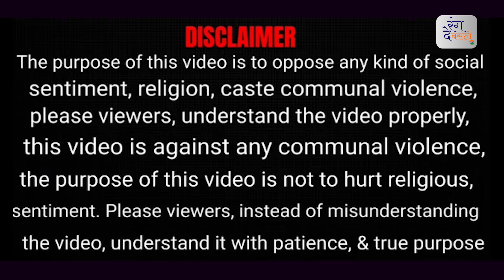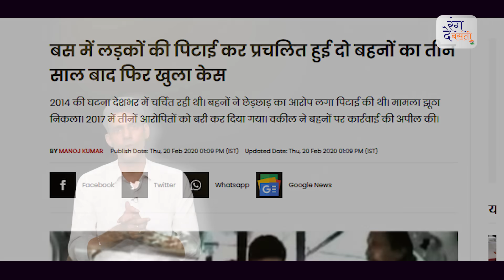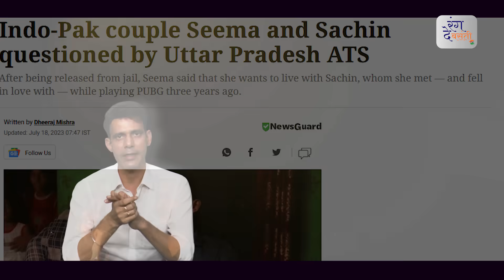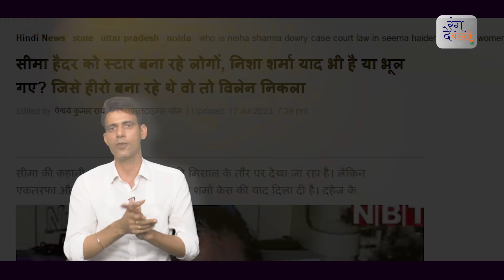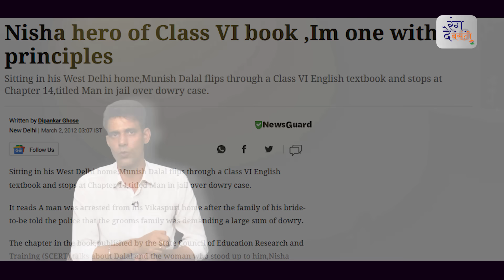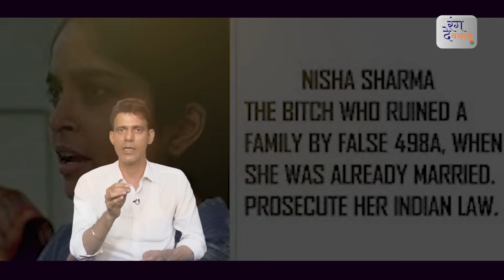कौन थी Nisha Sharma जिसे आज पाकिस्तानी सीमा हैदर से जोड़कर देखा जा रहा है ? Rajeev Choudhary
The Nisha Sharma dowry case was an anti-dowry lawsuit in India that represented how IPC 498A law can be misused. It began in 2003 when Nisha Sharma accused her prospective groom, Munish Dalal, of demanding dowry. The case got much coverage from Indian and international media. Nisha was portrayed as a youth icon and a role model for other women. The case ended in 2012, after the court acquitted all the accused.] The court found that Nisha had fabricated the dowry charges to wriggle out of the wedding.